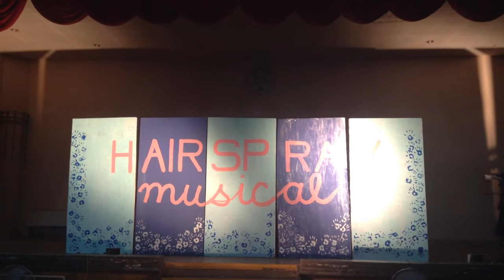Hairspray - Grade 10 - Meekness 2013-2014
Grade 10 Meekness :)